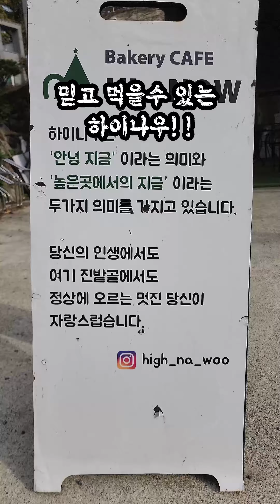대구 진밭골 하이나우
진밭골에서 직접 키우고 기른 농작물과
과일들로 만드는 건강하고 맛있는 메뉴들!
하나하나 정성을 다해 좋은재료로 만들어
건강,맛 두마리 토끼 다 잡아버리네@@
도심속자연에서 즐기는 커피와 베이커리
안갈이유없지~ 이번주말은 하이나우로 고고!!!

📍 대구 수성구 진밭길 411-12 하이나우
🧭 10:00~22:00 (화~토요일)
🧭 10:00~19:00 (일요일)
❌ 매주 월요일 휴무 (공휴일의 월요일은 정상영업)